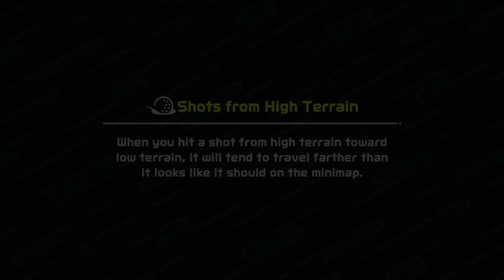Goated Online Gameplay! (Switch Sports Golf)